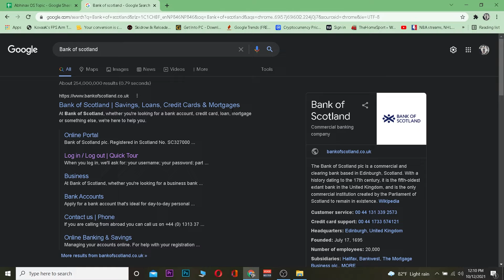Bank of Scotland Login: How to Login to Bank of Scotland Online Banking Account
Invest.Earn Dividend.Create Real Estate Portfolio. How to Login to Bank of Scotland Online Banking Account
In this video, I'm going to show you how to login to your Bank of Scotland account and review your transactions.
It's so much easier than standing in line at the branch just for a few minutes with a teller. And it's even more convenient when it comes time for taxes because all that information is right there in front of us on our bank accounts. But if you're new to online banking, the one thing that might be giving you trouble is logging into your account!
1. Go to the Bank of Scotland website i.e. bankofscotland.co.uk
2. Click on "Log in" at the top right-hand side of the page
3. Enter your username and password into the login boxes
4. You will then be redirected to a new page with your account information